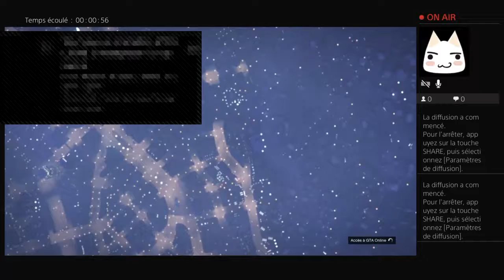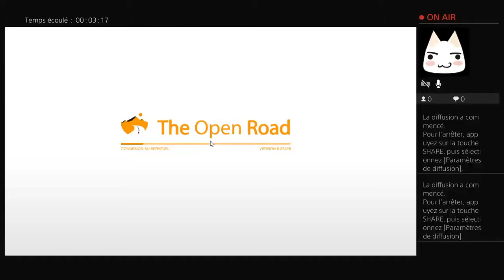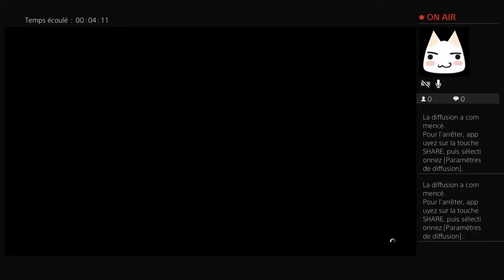Mon premier live de toute ma vie sui gta5